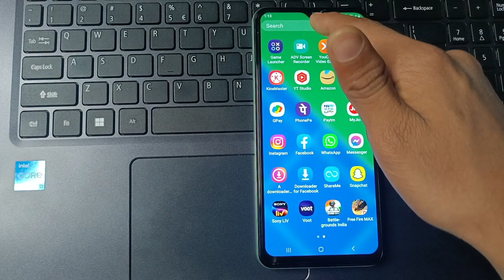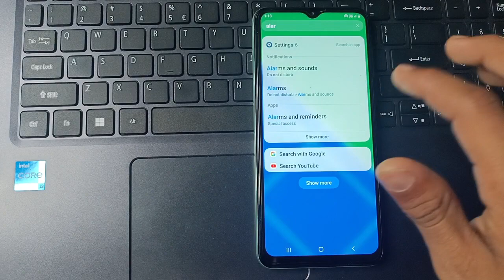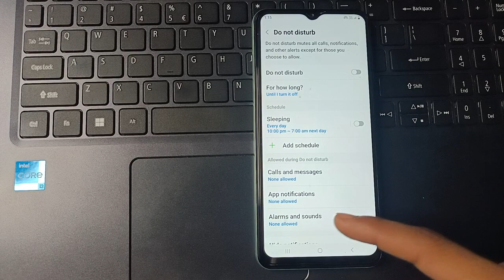Samsung Galaxy A04 ringtone setting, Samsung galaxy A04 alarm ringtone kaise set kare